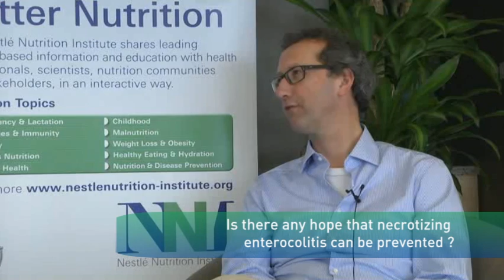Can we prevent Necrozing Enterocolitis with probiotics ?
Babies being fed with their own mother's milk have less chance to get necrotizing enterocolitis. Trying to prevent it with probiotics is also possible.
Is it also possible to expect for a heat treated human milk to be effective in terms of prevention ?

For more great content around pediatric nutrition, including publications, videos and the latest news, register for free on the NNI

Pediatric Nutrition Course, Singapore